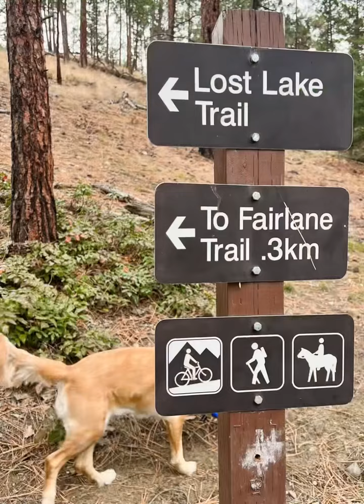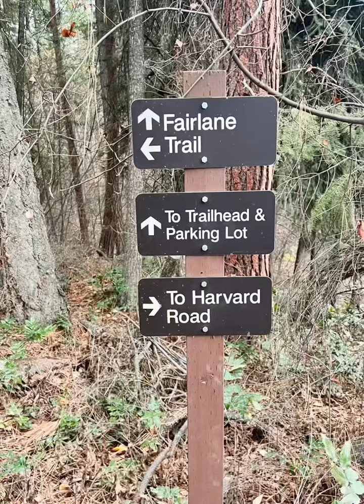Myra Bellevue with Brooklyn & Oliver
Was a fun hike at Myra Bellevue with these two snickers.  They make a handsome couple.